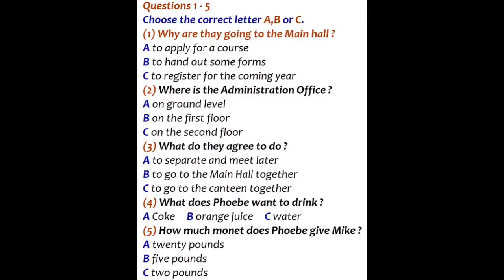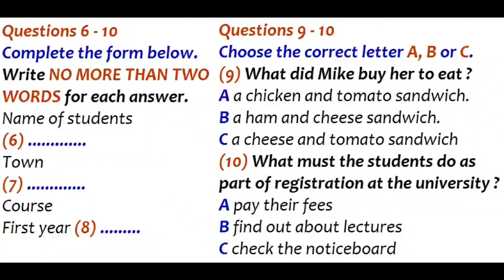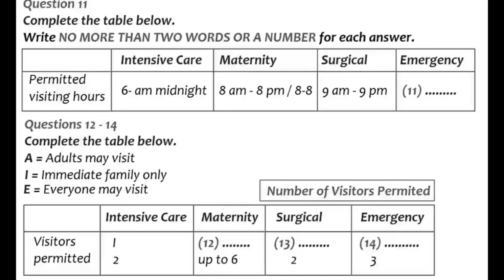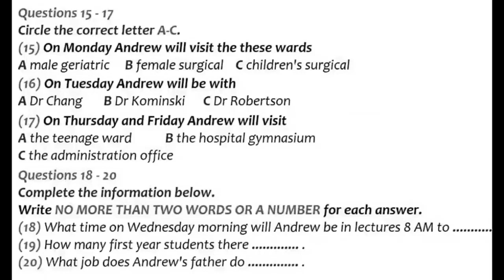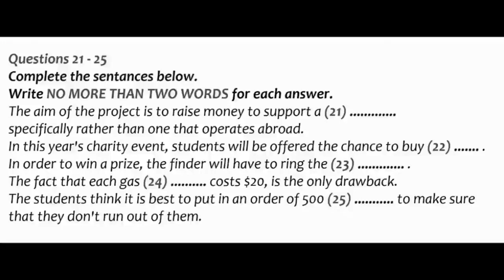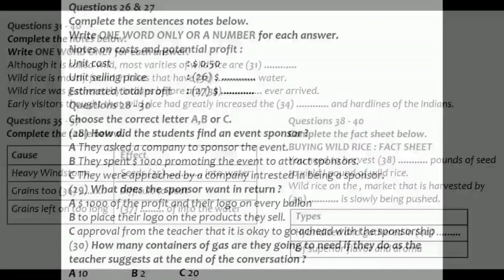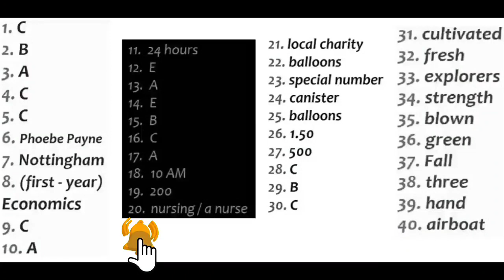ielts listening practice test with answers | 15 September |15.09.2021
ielts listening practice test with answers | 15 September |
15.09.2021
 ielts Australia
lts listening practice test with answers |
ielts listening practice test with answers | september |
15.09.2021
ielts listening
ielts exam
ielts canada
today listening
new listening
cambridge university
listening
ielts  Australia ielts listening practice test with answers |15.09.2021
ielts listening
ielts exam ielts listening
ielts canada
today listening
new listening
cambridge university
listening
ielts  Australia l